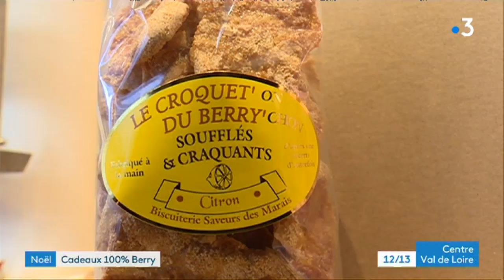Bourges les cadeaux pour les fêtes 100% berry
À  l'heure des emplettes de Noël, le cadeau terroir est de plus en plus apprécié par les Français.

Illustration à Bourges, place Gordaine où la boutique spécialisée dans les produits du berry connaît un franc succès